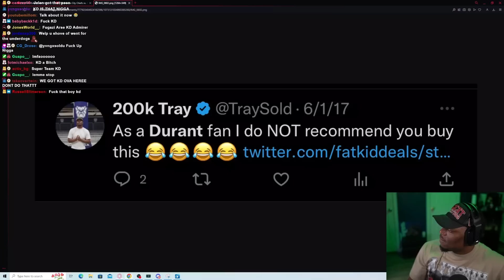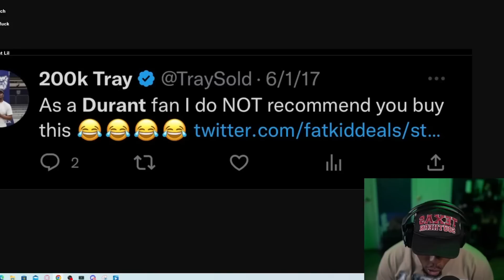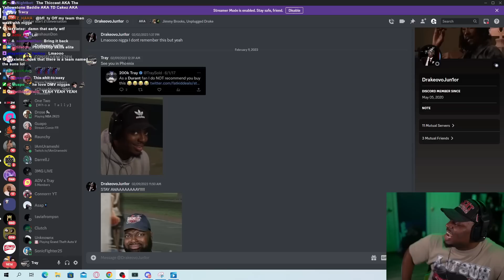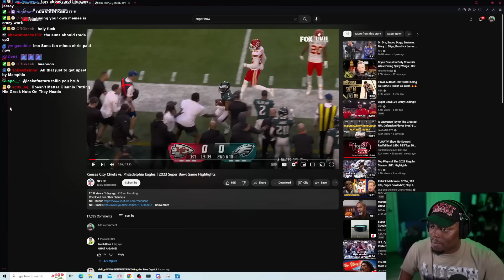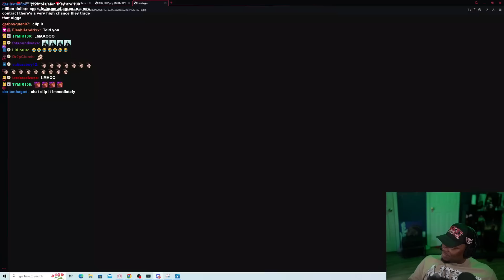Chris Paul Is Overrated | FOT Call Sessions #4